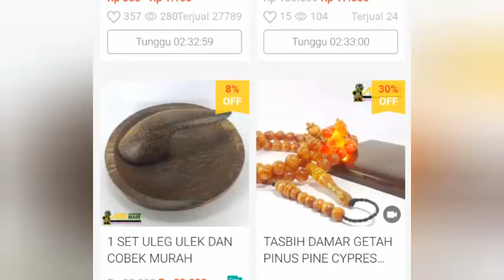PROMO ANTIK MART DI SHOPEE 24-31 OKTOBER 2019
" Nantikan PROMO SERU ANTIK MART di setiap bulannya"

*Hati hati bertransaksi yang mengatas namakan ANTIK MART.

BBM: ANTIKMRT
We chat: antikmart
Line: antikmart

You Tube : Antik Mart